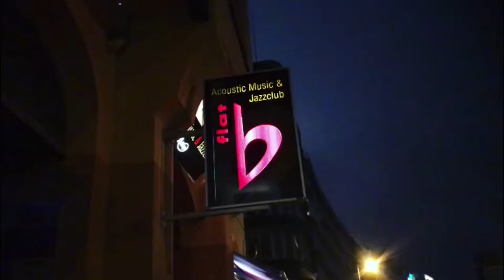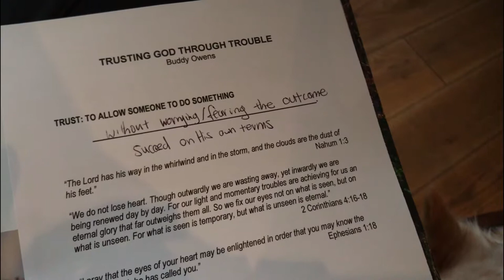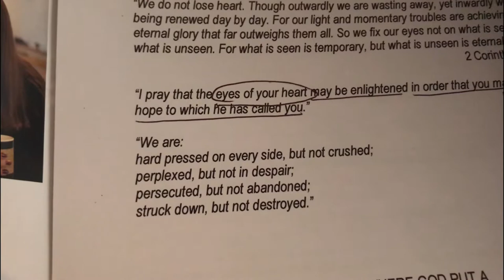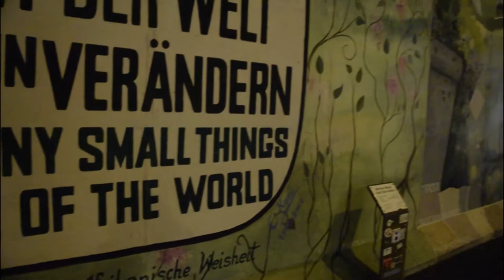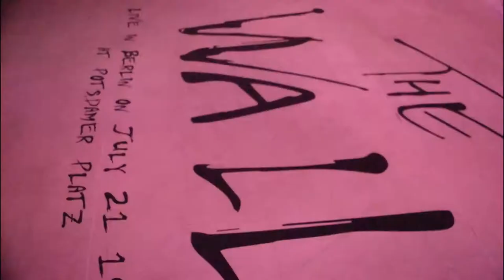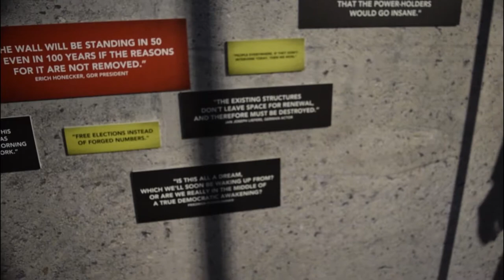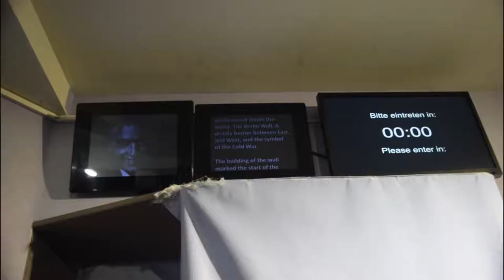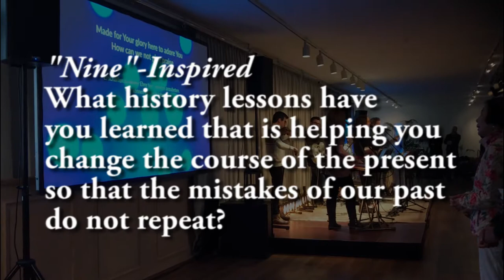Ep 63 "Nine" | Vlogumentary Diary of a Crazy Entrepreneur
Mingjie sees the socialist Democratic state of Berlin for what it is and sees society descending into nihilism, stoicism, and perhaps a declining state of moral values that can be redeemed through art, music, and recovery groups. There is a growing sense of tension, a clash between traditional values and progressive ones, in the silent spaces of inclusion.

Mollie visits MJ and they go see the Berlin Philharmoniker, who played a pivotal role in the tearing down of the wall ceremony between east and west Germany, and built bridges between its differing communist and capitalist ideologies, during the fall of the Berlin wall on November 9, 1989. They also go visit the Wall itself at the Eastside Gallery as well as the Wall Museum, at a time when the US is having a government shutdown over the building of the US wall. Whispers of revolution are brewing beneath the global stage.

At the Wall Museum, she discovered that Hitler ran on the Democratic platform and it was Gorbachev who was mainly and partly responsible for the falling of the Iron Curtain. Towards the end of the exhibit, she noticed that the message is to start transforming the viewing of Russia as allies rather than opponents to work together rather than waging a war that could potentially blow us back into the Stone Ages.

Artists Featured:
Berlin Philharmoniker
Lucia Fodde - Sounds of Brazil
Modern Brazil Jazz
Lucia Fodde (voc), Daniel Marques (guit), Pedro "Trigo" Santana (bass), Amoy Ribas (perc)
"Remember" Feki
Mollie IG@thedailymollie
Saddleback Church in Berlin
Buddy Owens
David Schnitter
Pink Floyd
"The Wall"